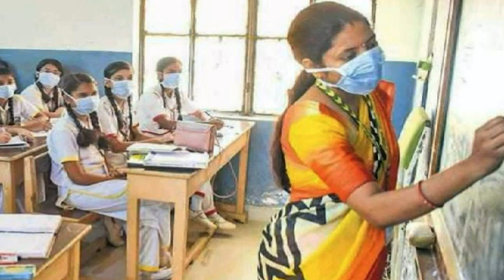தமிழகத்தில் பள்ளிகள் திறக்கும் தேதியில் திடீர் மாற்றம் புதிய அறிவிப்பு | TN School Reopen LatestNews